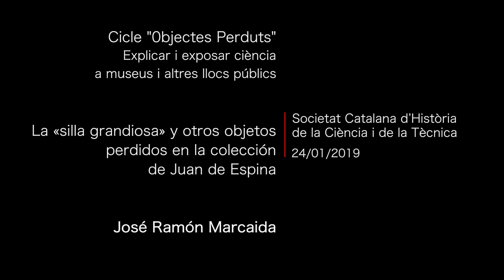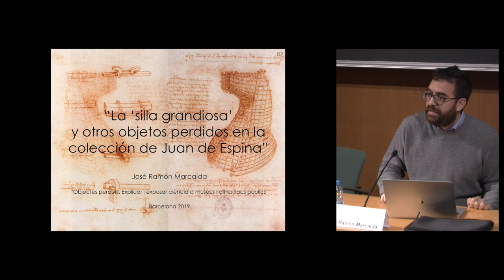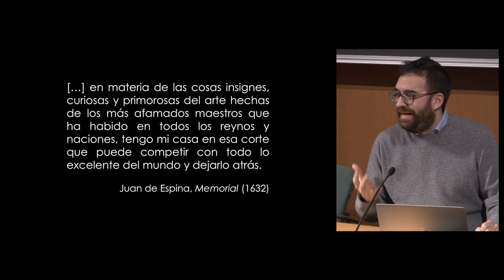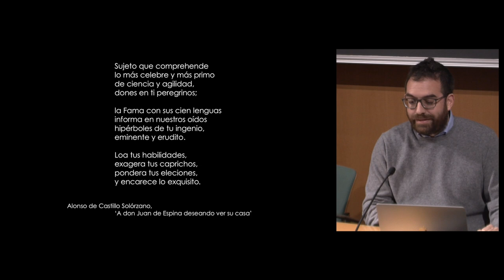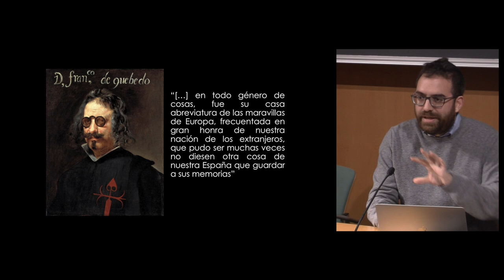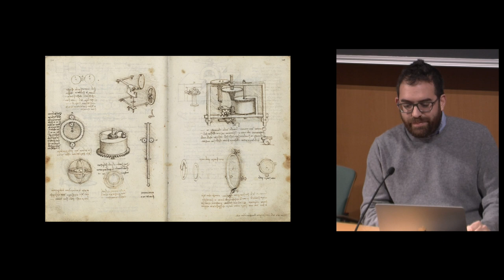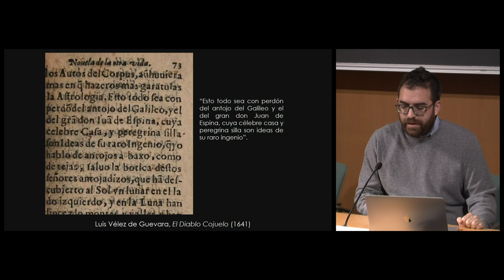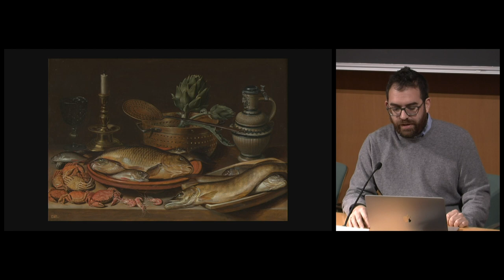Conferència: La «silla grandiosa» y otros objetos perdidos en la colección de Juan de Espina.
José Ramón Marcaida, de la Universitat de Saint Andrews d’Escòcia, pronunciarà la conferència La «silla grandiosa» y otros objetos perdidos en la colección de Juan de Espina.

Organització: Societat Catalana d’Història de la Ciència i de la Tècnica